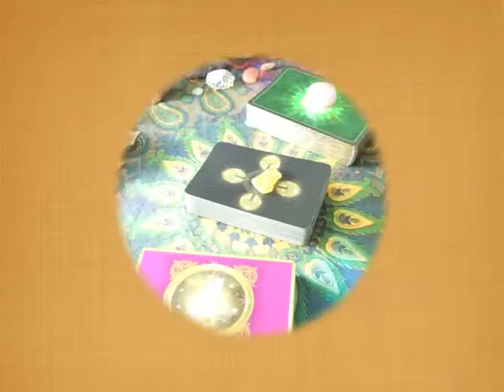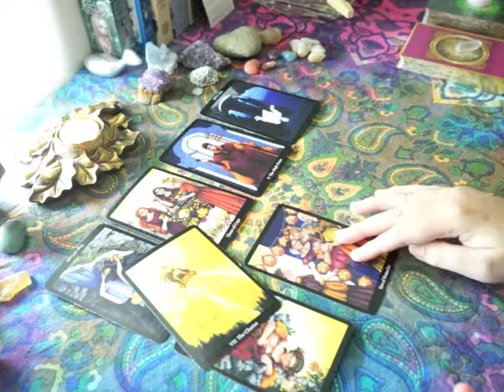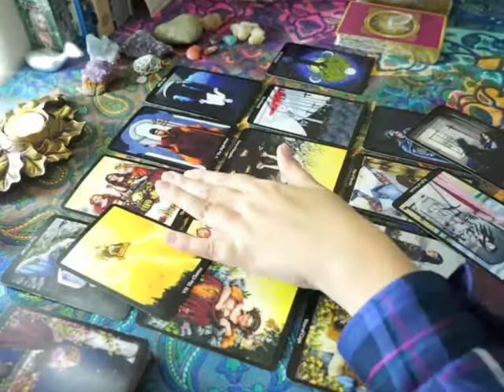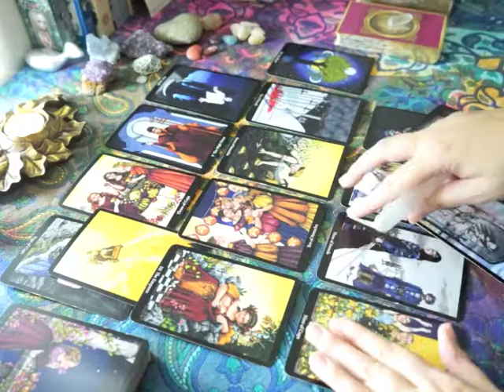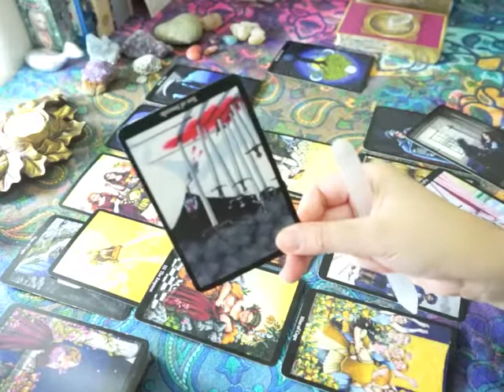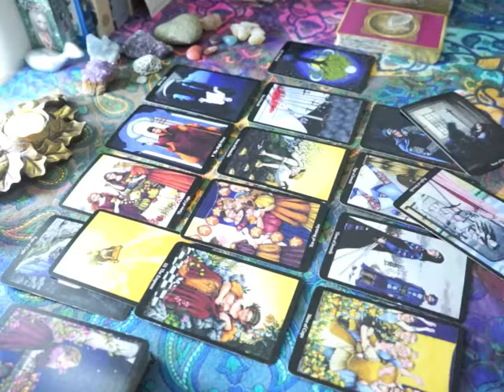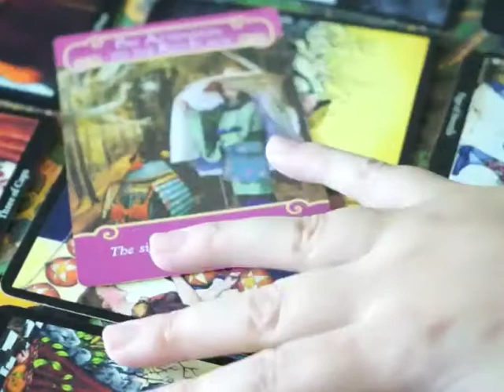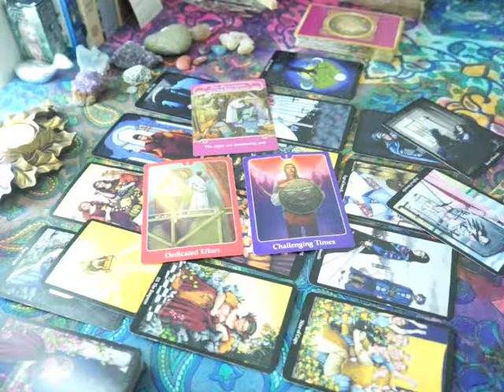Mid September General Reading • Virgo